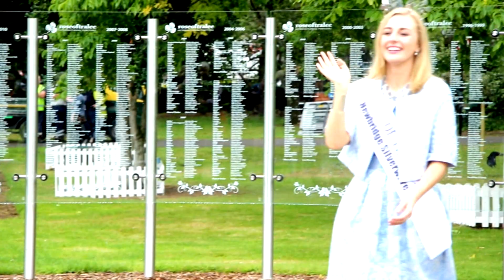Meet the 2015 Rose of Tralee Elysha Brennan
Meath Rose Elysha Brennan is a 22-year-old medical student at the Royal College of Surgeons in Ireland (RCSI). When she was 19, she was diagnosed with Hodgkin's Lymphoma, a form of cancer but has made a full recovery.